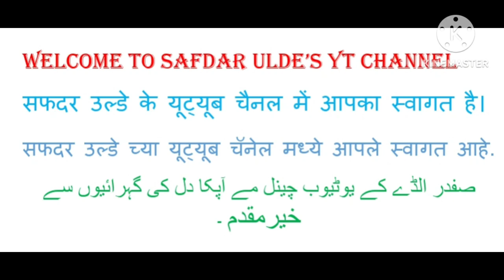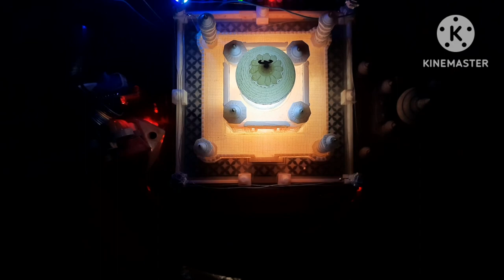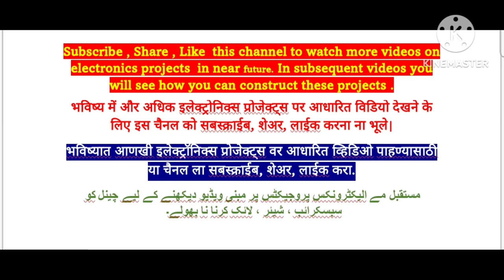My Taj in LED lights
This video is shooted :
1. In the presence of surrounding light.
2. Without surrounding light.( In dark)
3. Light inside Taj (Base , Dome) and on Minar ( Blue, Green)
4. Red LED Light infront of Taj.

During shooting different combinations of above tried.
Other colours of LEDs can be tried.
If you wish to purchase LEDs...
A. For LEDs on Minar
114 ₹ white color.
146₹  white.
Red n pink : ₹ 135.
Blue : ₹ 139.
Additional info will be provided asap (as soon as possible)
So visit again.
This channel is usefull for Deen & Duniya .
1. Making Electronics project.
2. To learn Electronics at level of std 11th,12th (Bifocal Electronics- Maharashtra board), ITI, Diploma, Degree.
[For Theory part refer my App, Website.Links posted below]
3. To install repair house hold items/ appliances like fan , Geyser , Wall papers etc.
4. To acquire knowledge in Deen.

2. Website URL

b) Play list for Household items/ appliances installation/ repair...